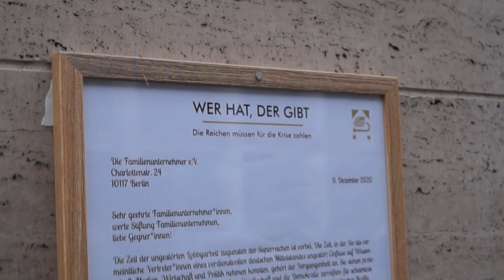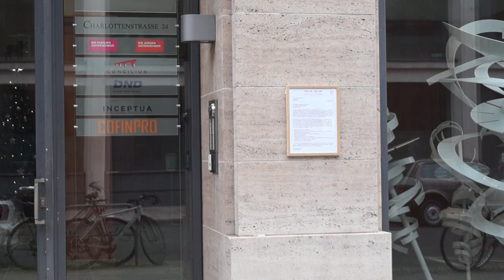Offener Brief an den Lobbyverband "Die Familienunternehmer"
Sehr geehrte Familienunternehmer*innen,
werte Stiftung Familienunternehmen,
liebe Gegner*innen!

Die Zeit der ungestörten Lobbyarbeit zugunsten der Superreichen ist vorbei. Die Zeit, in der Sie als vermeintliche Vertreter*innen eines verdienstvollen deutschen Mittelstandes ungestört Einfluss auf Wissenschaft, Medien, Wirtschaft und Politik nehmen konnten, gehört der Vergangenheit an. Sie stehen prototypisch für die zentralen Probleme, die diese Gesellschaft und die Demokratie zerreißen: für schamlose Bereicherung durch Umverteilung von unten nach oben, für die Stärkung antidemokratischer Kräfte sowie die Hinterzimmerpolitik der wirtschaftlichen Eliten mit den politisch Mächtigen.

Sie maßen sich an, die Stimme aller 180.000 Familienunternehmen zu sein, tatsächlich aber vertreten Sie das Einzelinteresse weniger Superreicher und von Konzerndynastien wie BMW, Oetker, Otto, Springer oder Merck, die gern vom guten Image mittelständischer Handwerksbetriebe profitieren wollen. Sie sind die Interessensvertretung der Ausbeuter*innen zum Leidwesen der Angestellten. Alles, wofür Sie sich einsetzen, widerspricht den Interessen derer, die nicht vom eigenen "Vermögen" leben können. Alles, was Sie tun und wofür Sie sich einsetzen, richtet sich gegen eine soziale Gesellschaft und eine gerechte Verteilung der Krisenkosten - etwa:

# Lobbyismus gegen eine Vermögenssteuer

# massive Kampagne inklusive direkter Beeinflussung der Bundesregierung zur Verhinderung einer Erbschaftssteuer auf Unternehmenserben

# generelle Forderung nach niedrigerer Unternehmensbesteuerung

# Ablehnung des Mindestlohns

# Forderung nach einem höheren Renteneintrittsalter

# Ablehnung des Transparenzregisters, in dem wirtschaftlich Berechtigte benannt werden sollen, etwa um Geldwäsche und Korruption verfolgen zu können

# Kampagne gegen den Solidaritätszuschlag

In den kommenden Verteilungskämpfen werden wir unsere Stimme so laut erheben, dass Ihre verstummen muss. Oligarchische Strukturen, die der Gesellschaft schaden und auch noch direkten Zugriff auf politische Macht haben, müssen zerschlagen werden. Daran arbeiten wir.

Widerständige Grüße,
Wer hat, der gibt

Dieses Video ist teil des Adventskalender der Enteignung.